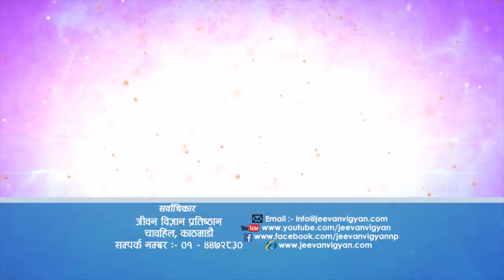जीवन रुपान्तरणका सूत्रहरु - ०८